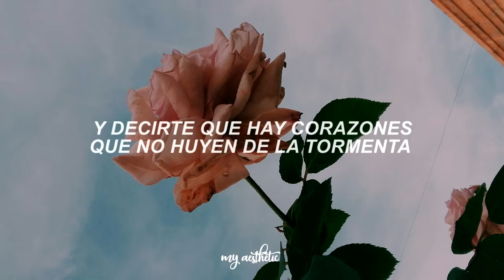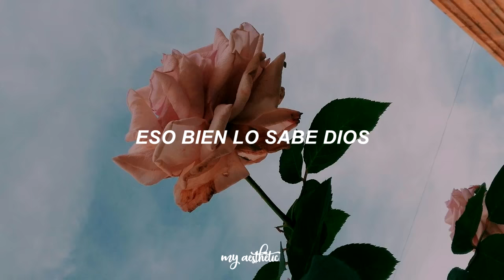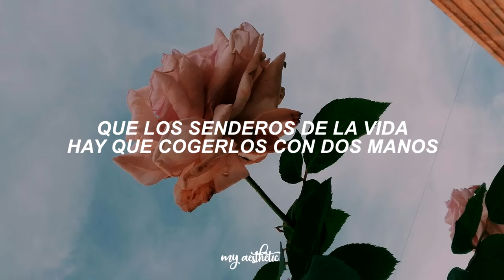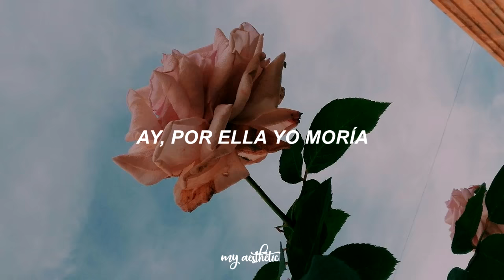Andy & Lucas - Tanto La Quería [Letra]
COMENTA AQUI ABAJO QUE NUEVOS VIDEOS TE GUSTARÍA VER EN EL CANAL!!!